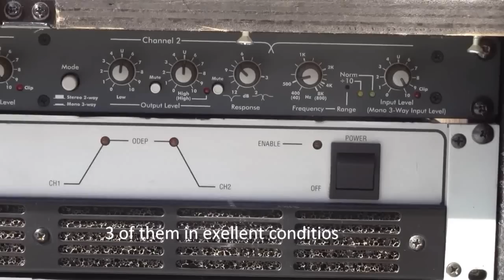crown power amplifier for sale